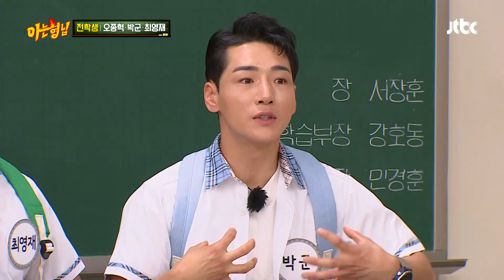교관♨ 말 걸지 마🙅🏻‍♂️ 물속에서 욕으로 버틴(?) 오종혁(OJ)ㅋㅋ 아는 형님(Knowing bros) 296회 | JTBC 210904 방송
교관♨ 말 걸지 마🙅🏻‍♂️ 물속에서 욕으로 버틴(?) 오종혁ㅋㅋ